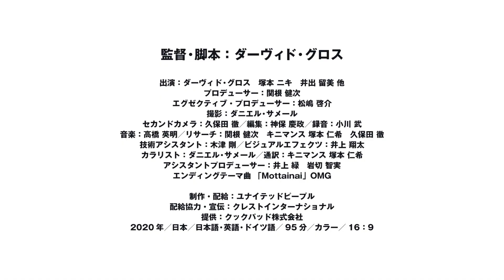0円食材が美味しい料理に大変身！映画『もったいないキッチン』予告編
捨てられてしまう食材を救いに日本全国へ！ココロ カラダ お財布 地球にイイコトづくしの目からウロコのドキュメンタリー『もったいないキッチン』。日本が大切にしてきた“もったいない”に魅せられ、オーストリアからやってきた食材救済人(フードアクティビスト)ダーヴィドが日本を旅して再発見！

この度完成した予告編では映画監督のダーヴィド・グロスが、「もったいない」という魅力的な言葉に引き寄せられ日本にやってくるところからスタート。ところが日本は食品ロス大国。年間643万トン(国民ひとり当たり毎日おにぎり一個分)、ひと家庭当たり年間6万円もの食べ物が捨てられている現実に直面する。もったいない精神の国なのになぜ…？もったいない精神はもう日本にはないのか？

ダーヴィドはキッチンカーで日本を旅しながらコンビニエンスストアや一般家庭を突撃、まだ食べられるのに捨てられる運命にある食材を救済する。日本のシェフや生産者たちの助けを得ながら、美味しい料理に変身させていく様子が描かれる。“もったいないアイデア”満載の、美味しくて楽しい予告編が完成した。
2020年8月公開

■［動画］放送事故!?平野レミが料理動画で暴走！「平野レミのカンタン！ワイルド！クッキング」クリナップWEBムービー
■［動画］「すきやばし次郎」小野二郎がオバマ前大統領の訪問時のエピソードを語る／映画『世界が愛した料理人』本編映像